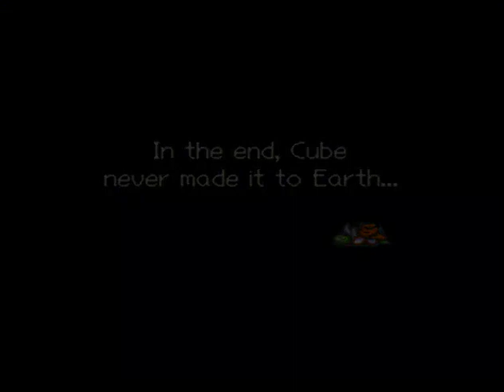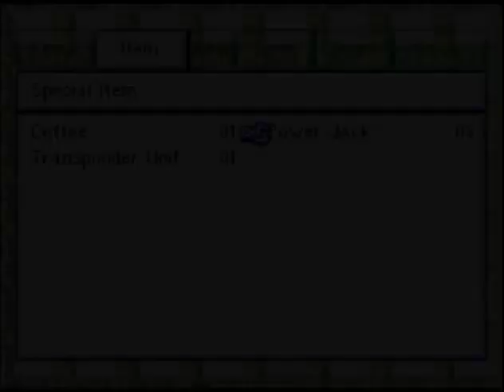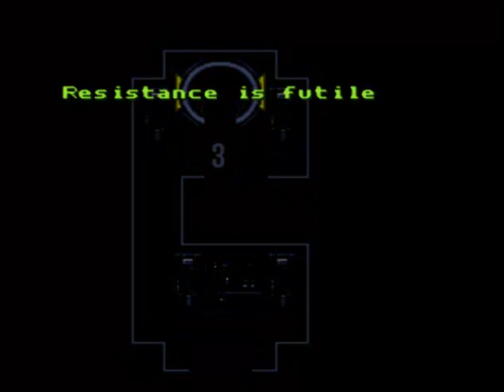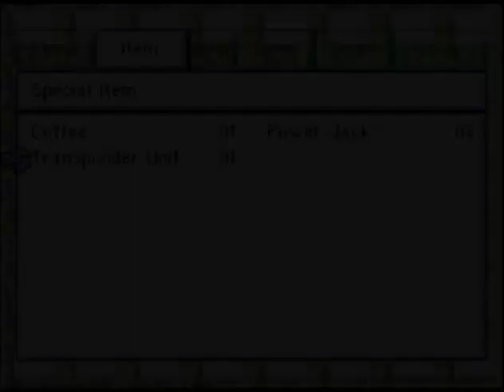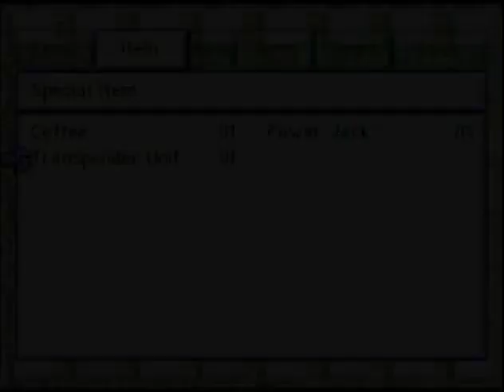Let's Play Live a Live BLIND Part 5: I'm ready for Jeri Ryan to assimilate me